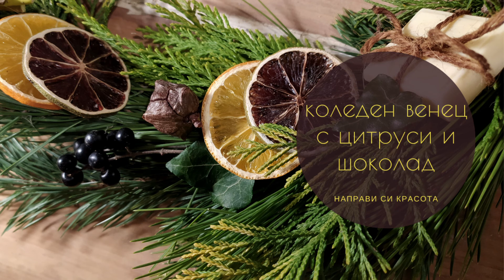Най-сладките постни пълнени сушени чушки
Здравейте,
Предлагам ви една любима рецепта на моята баба Анче за постни пълнени сушени чушки, която е задължителна част от нашата трапеза за Бъдни вечер. Всички ги обичаме и се надявам да ви харесат много.
Необходимите продукти за приготвянето на пълнените постни сушени чушки са:
15 сухи чушки + няколко за резерв
400 гр ориз
500 гр моркови
500 гр лук
2 с.л. червен пипер
2 с.л. чубрица
4 с.л. захар
3 – 4 с.л. олио
сол
Непременно опитайте!
 Бъдете здрави и се радвайте на малките неща.
Thank you for the music: RKVC and Aaron Kenny